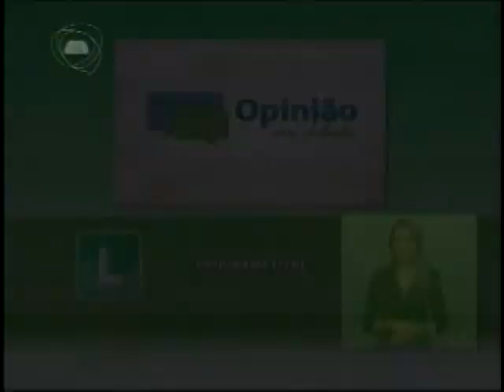OPINIÃO EM DEBATE | 04/03/16